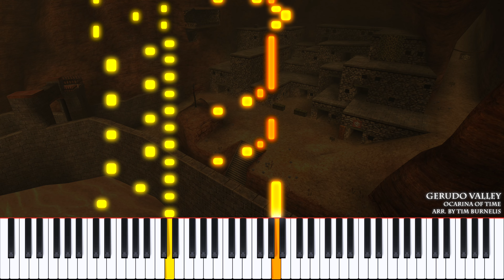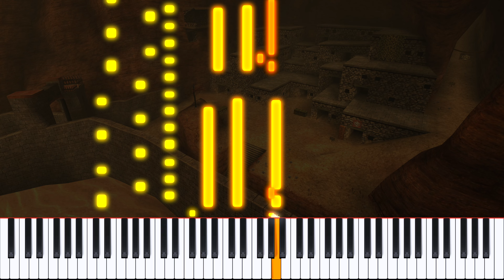Gerudo Valley ~ The Legend of Zelda: Ocarina of Time | Piano (+ Sheet Music)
Piano tutorial of Gerudo Valley from Ocarina of Time!